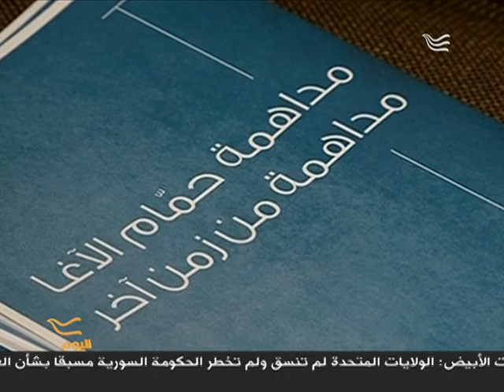كيف احتفل مثليو لبنان باليوم العالمي لرهاب المثلية ؟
جرأة نادرة يتمتع بها خلف يوسف ابراهيم .الرجل  من المثليين القلائل الذين يجاهر بخياره الجنسي بالرغم من تحدره  من بيئة أردنية وعمله السابق كرجل دين وامام مسجد . في اليوم العالمي لمناهضة المثلية الجنسية  يطلق الرجل نداء الى المجتمع  .

يقول" انا كنت سابقا عم وخال وصديق وجار وزوج وكدت اكون والدا . الفرق بيني وبين الاخرين انني اعلنت مثليتي  فيما غير ي يخاف . أنصتو لمن هم حولكم، أبناءكم جيرانكم واصدقاءكم ، أشعروا معكم . قد يكون أقرب الناس منكم مثليا . "
مداهمة "حمام الاغا" في بيروت الذي يتردد اليه مثليون في آب 2014 باتت حدثا مشهورا  في لبنان. جمعية "حلم" تطلق تقريرا بعنوتن " مداهمة حمام الاغا ، مداهمة من زمن آخر تعدد فيه التجاوزات القانونية والامنية  التي حصلت في المداهمة وما بعدها